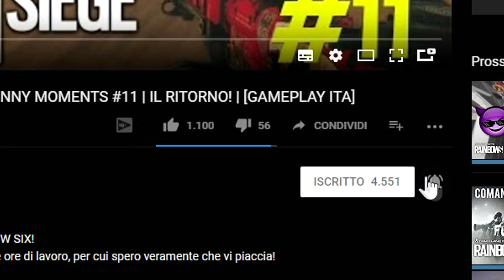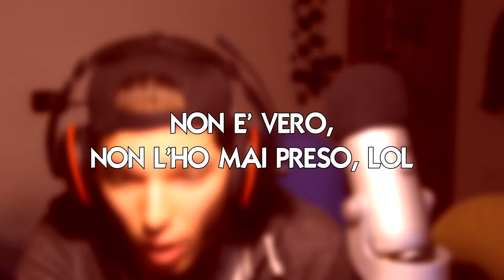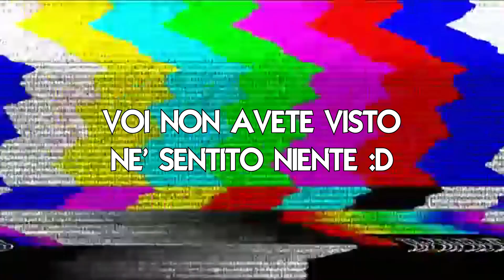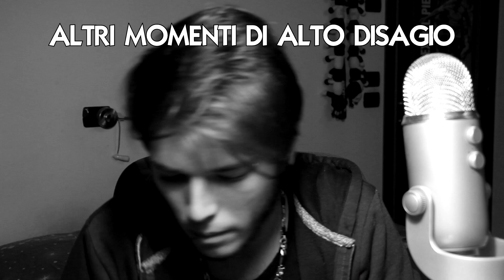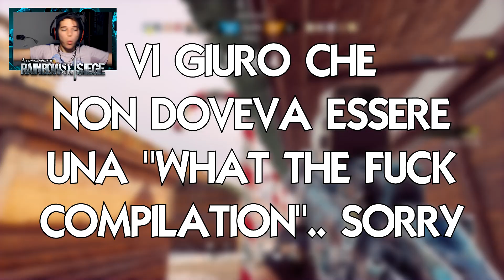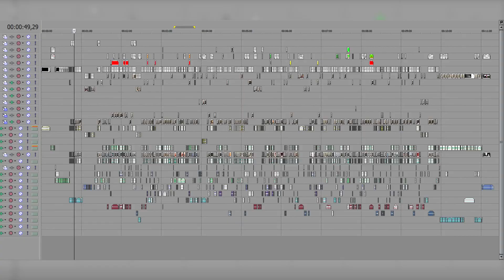😂Rainbow Six Siege RANDOM MOMENTS | QUELLO CHE NON HO MAI PUBBLICATO (Q.C.N.H.M.P.) #1😂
Ciao regazzzzzzzz
Innanzitutto mi scuso per la lunga assenza, ma spero che possa farmi perdonare con questi 2 video...
2 perchè questa è la PRIMA PARTE di questa sorta di "speciale", che ho voluto realizzare per i motivi già citati a fine video.
Mi raccomando state sintonizzati per vedere la seconda, uscirà giovedì 25 alle 14:30!
Ci ho messo parecchio tempo per farlo, spero davvero che vi piaccia!
PS: Ho inserito alcuni easter eggs... una cipolla e un cuoricino a chi li becca tutti :P

BUONA VISIONE!

Seguitemi sui social se vi va!

Buon proseguimento di cipolla a tutti.